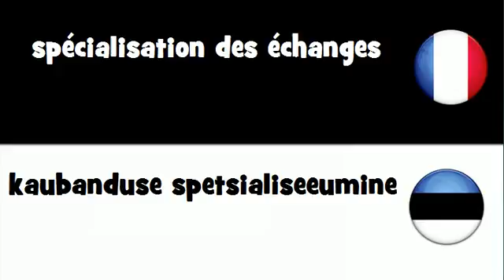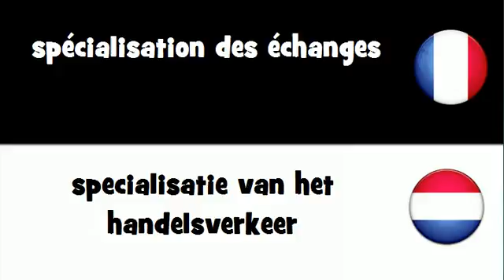VOCABULAIRE EN 20 LANGUES = spécialisation des échanges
frenchwithvincent VOCABULAIRE EN 20 LANGUES = spécialisation des échanges